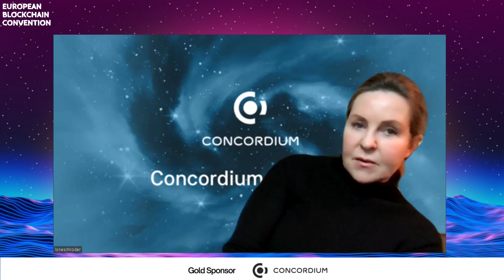Keynote: Regulated DeFi Laboratorium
Welcome to the most influential Blockchain event in Europe

Speaker:
- Lone Fonss, CEO, Concordium